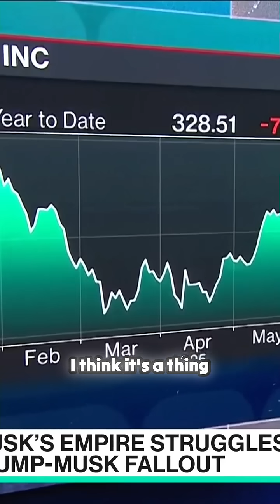What’s Really Happening With Tesla in 2025?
Welcome to a channel where innovation meets inspiration! Dive into the world of Elon Musk, Tesla, SpaceX, and the future of technology. Here, we explore groundbreaking ideas, sustainable energy, and the boldest visions shaping tomorrow.

See the latest **tesla robots** in action as they navigate real-world scenarios, while **ai robots** from X-Bane are also being showcased! With rapid **robot development** and the race towards widespread **tesla automation**, the future is now.

Stay updated with the latest from **elon musk** on X, featuring his most recent posts and thoughts. Discover how **XAI** is making a real difference with community cleanup efforts in Memphis. Plus, get a sneak peek at the new **Grok4** and its capabilities.

Step into the future with the **tesla model s plaid**, showcasing cutting-edge **electric car** technology and unparalleled performance.  Get ready to experience the thrill of the **fastest electric car** on the market, setting new standards for **acceleration**. This **plaid launch** redefines what's possible in electric vehicles.

Experience the magic with a **tesla light show**, where cutting-edge technology meets festive cheer. Witness the mesmerizing display of synchronized lights on a fleet of **tesla** vehicles, creating a captivating spectacle. This **tesla show** is a true celebration of innovation and holiday spirit, showcasing the unique capabilities of **electric car** technology.